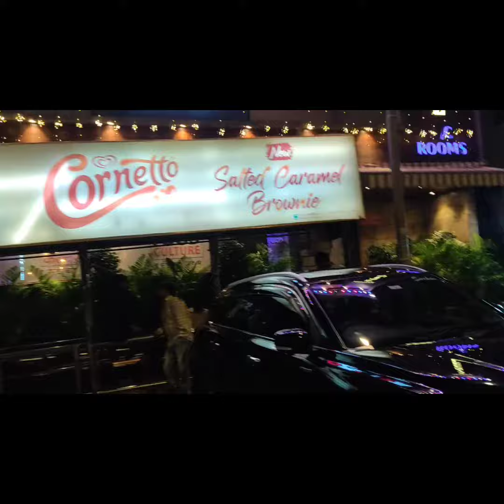Mumbai Night life _ Juhu Circle, Mumbai